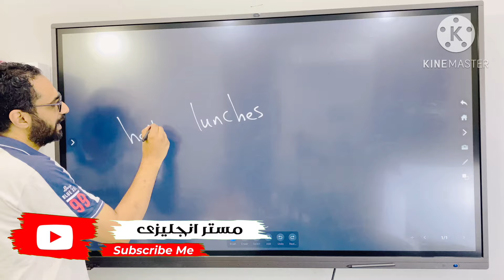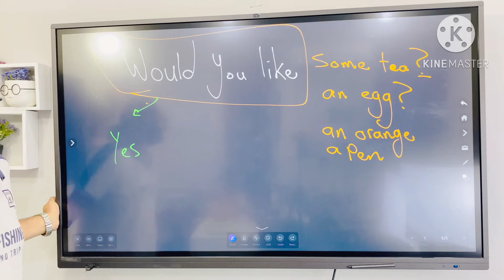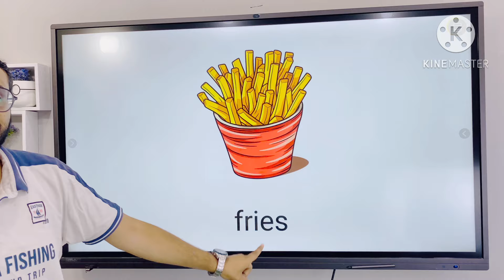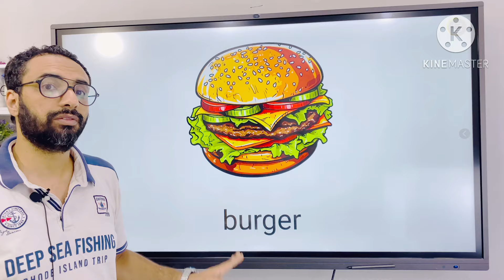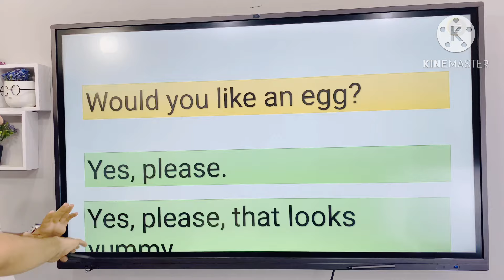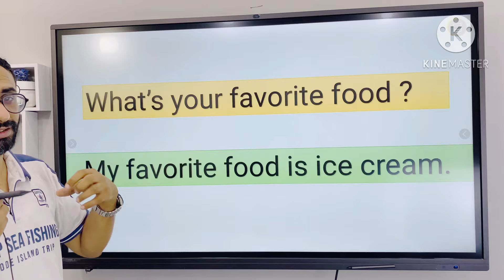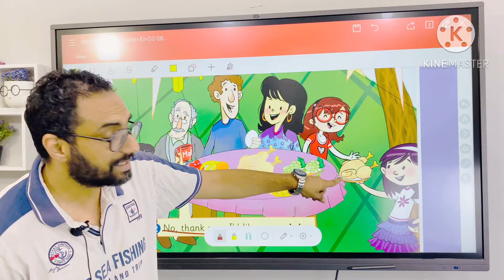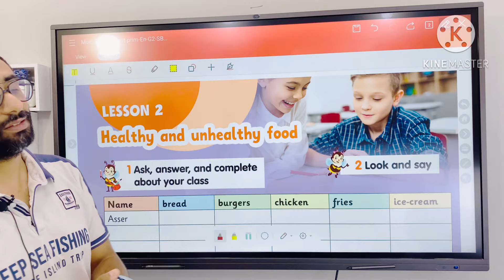شرح منهج كونكت الصف الثاني الابتدائي | مستر انجليزي | الوحدة السادسة الدرس الأول | أبسط شرح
مستر انجليزي للصف الثاني الابتدائي , الترم الأول , شرح جديد لمنهج الانجليزي كونكت تانية ابتدائي
الوحدة الأولى
الدرس الأول
أسهل شرح و تبسيط لمنهج كونكت Connect primary two 2
تبسيط المنهج و تقديمة بطريقه تفاعليه و مناسبه جداً لعقلية الطالب و مساعدة لولي الأمر و المعلم في شرح المنهج الفصل الدراسي الأول

فيديو البرجراف

🌹كورس الفونكس 🌹